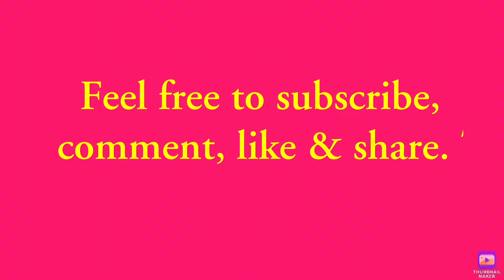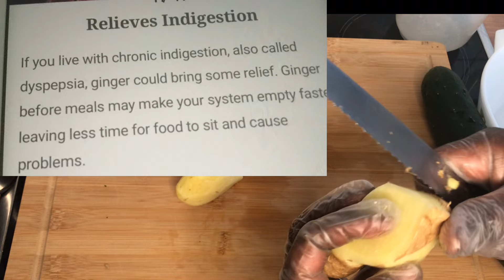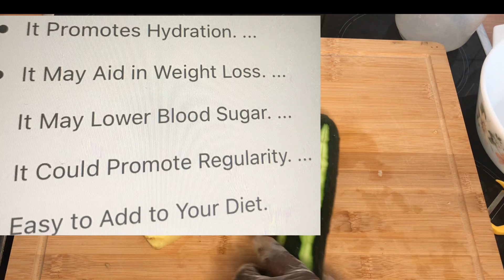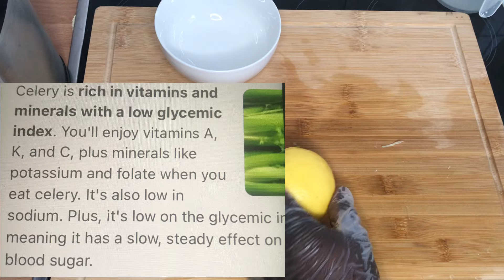Let Us Make Cucumber | Celery Juice | Healthy &Medicinal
In today’s recipe I will share with you the amazing drink you can drink to stay healthy and free from illnesses, kindly watch to the end. Thanks

Ingredients used are:
parsley leaves
Etc

HOW YOU CAN USE NIGERIA FOODS TO LOOSE WEIGHT FAST

👇 LOSE WEIGHT IN 30DAYS AND GET FAST RESULTS FAST.

Have you always wanted to lose weight in the best and most effective way? when I say most effective way, I mean without having to always visit the gym or a session on weekends or prolly on a daily basis.